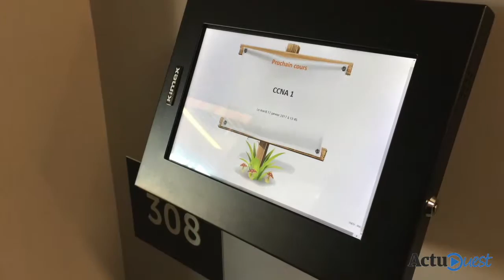Ces étudiants cherchent des fonds pour participer à la course Edhec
Manon Le Gallic, chef de projet de la Digiteam,  nous présente cette course croisière réputée qui existe depuis 1969.